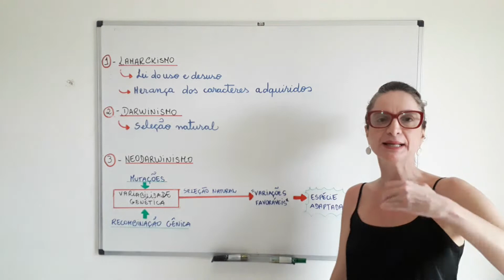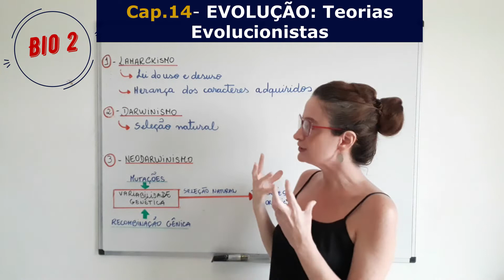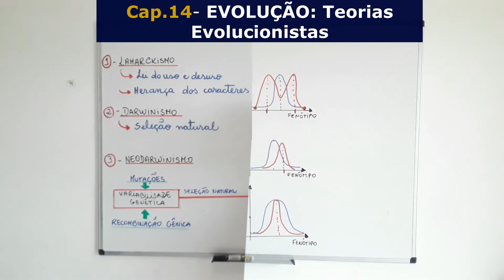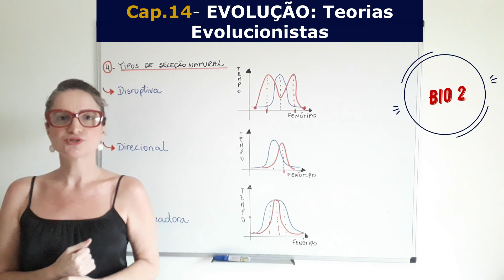3a série Bio2 mod14